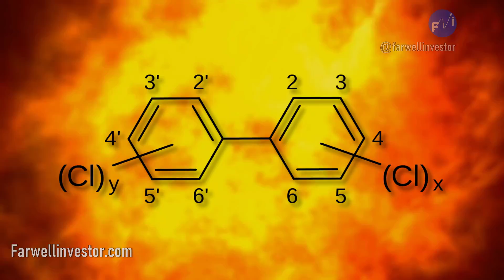Monsanto HISTORIA OCULTA 😱😓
Químico Experimenta Con Semillas Y Años Mas Tarde Nace Monsanto Semillas Transgénicas
Monsanto nos enseña que la codicia del ser humano al querer siempre algo bueno y barato se ve en la necesidad de modificar genéticamente los alimentos para de eso modo ofrecer productos baratos y de una calidad aceptable aunque perjudicial para la salud a los seres humanos no le importa el largo plazo somos seres de momento, de ese modo Monsanto ha venido creando productos transgénicos para todas las personas. la empresa líder en ingeniería genética es Monsanto